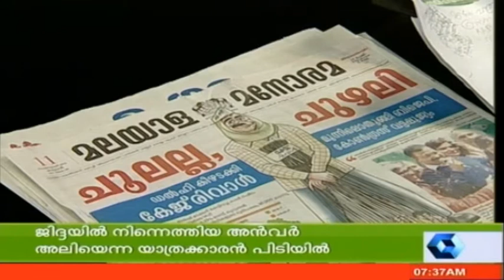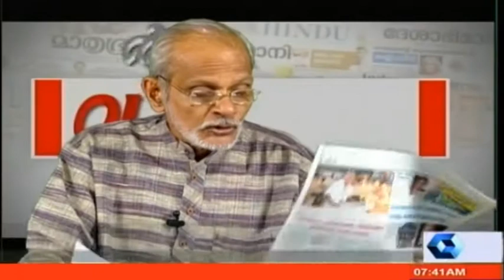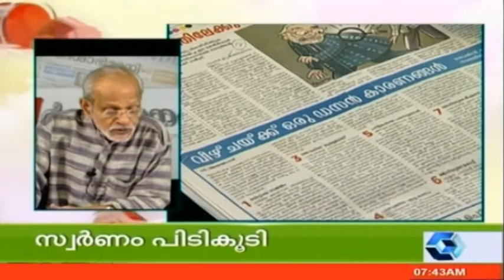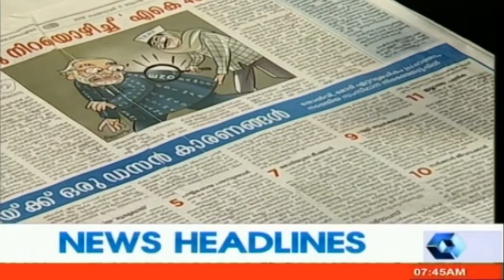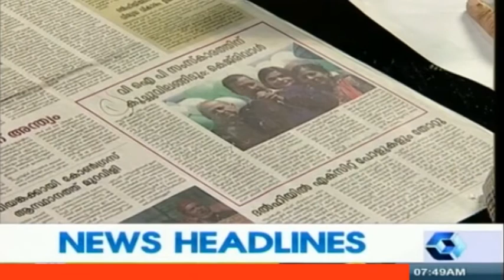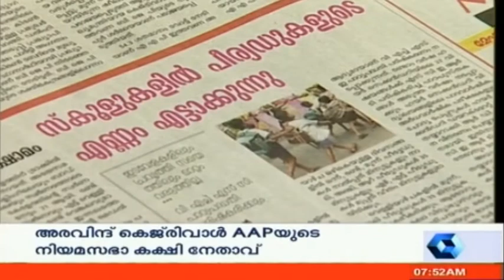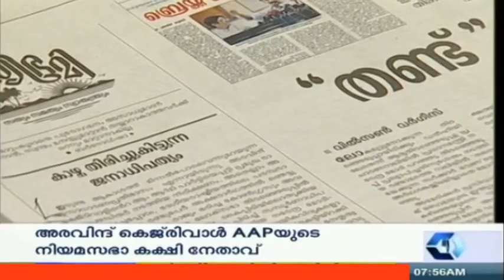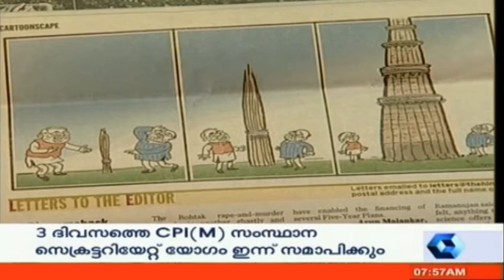Varthamanam | 11th February 2015 | Full Episode